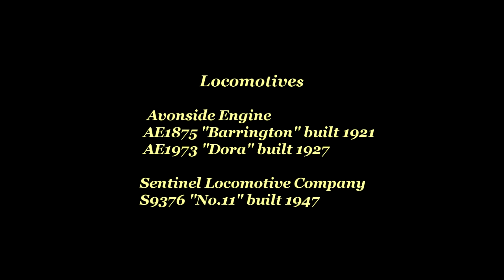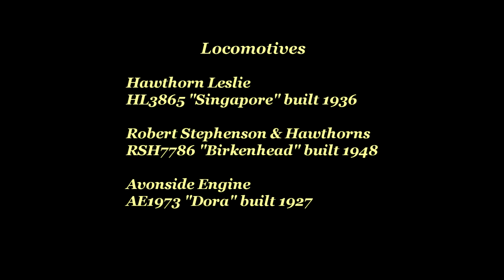Steam at Barrington Cement Works, Cambridgeshire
For a couple of days back in October 2001 and 2003, the normally diesel operated quarry trains were worked by three industrial steam locomotives. Members of the public could apply for a limited number of tickets to enter the quarry during working hours and witness the event. The quarry closed in 2008 and has been used as a landfill site for soil from the Crossrail project. Ultimately a 200+ housing estate will be built on the reclaimed land.